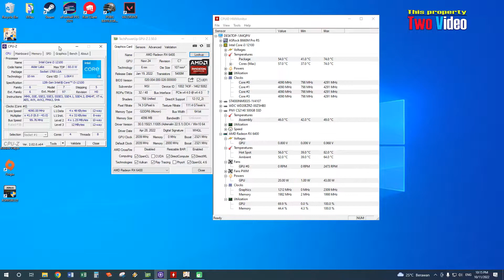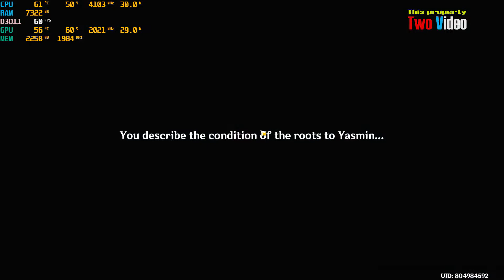i3 gen 12100 RX 6400 Genshin Impact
* Intel Core i3 12100 with stock cooler
* 16GB RAM DDR4 Dual Channel 3200MHz
* MSI RX 6400 Aero ITX 4GB DDR6
* SSD M.2 NVME PCIe 4.0 500GB (OS)
* HDD 4TB Sata 3 (Game)
* Windows 10
* Latest Driver From AMD
* LG 24 Inch IPS 1080P